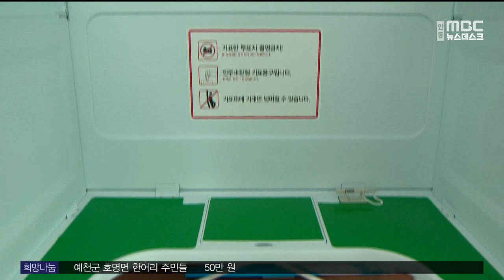경북 시군 체육회장 23명 선출‥ 안동 안윤효 / 안동MBC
2022/12/23 09:09:35    작성자 : 김건엽

지역 체육계를 이끌어갈
민선 2기 체육회장 23명이 선출됐습니다.
◀ＥＮＤ▶

3자 대결이 펼쳐진 안동에서는 안윤효 후보,
상주는 강민구 후보가 당선됐고
예천군 이철우, 의성군 이동기,
영양군 박재서, 봉화군에서는 박종화 후보가
각각 당선됐습니다.

영주와 문경, 청송을 비롯한 13곳은
단독 후보가 출마해 무투표로 당선됐습니다.

선관위가 위탁 관리를 맡아 치른
이번 선거의 투표율은 96.7%,
예천과 봉화는 투표율 100%를 기록했습니다.